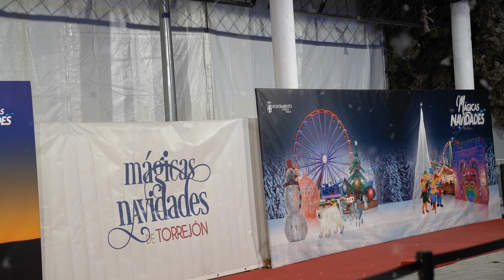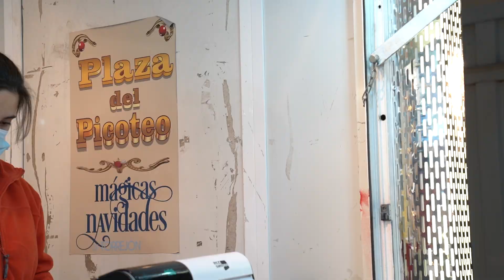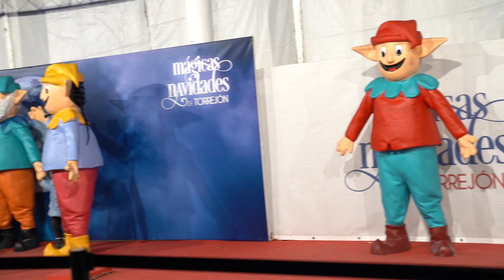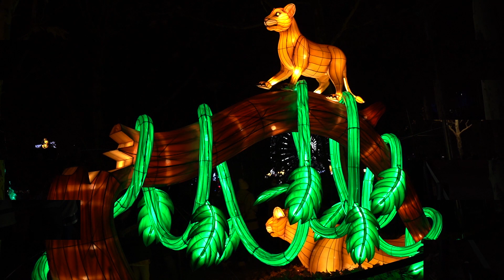Mágicas Navidades de Torrejón de Ardoz 2021-22| PlanesConHijos.com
Las navidades de Torrejón de Ardoz (Madrid) están declaradas Fiesta de Interés Turístico. En su recinto ferial se encuentra el mayor Parque de la Navidad de España, las Mágica Navidades.

Las Mágicas Navidades se celebran al aire libre,  el aforo es limitado y el acceso tiene un precio simbólico (1 ó 2 euros). Ideal para familias, con sus atracciones, cuidada iluminación, música ambiental y variada restauración (puestos de comida, food-trucks, etc).